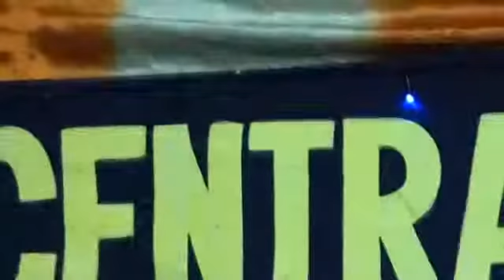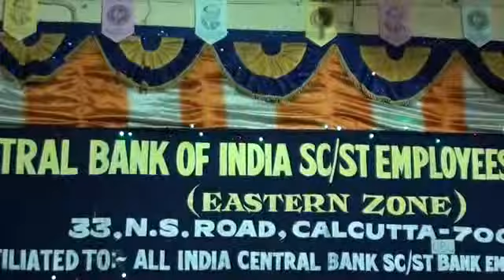CBI SC/ST/OBC EMPLOYEES WELFARE COUNCIL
LECTURE DELIVERED BY SISIR MALLICK ON 31/1/2015